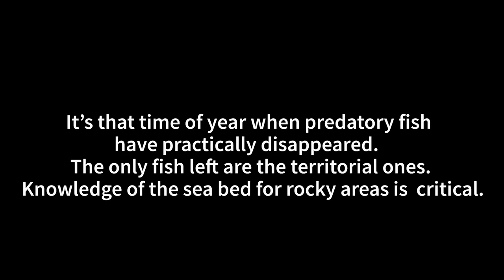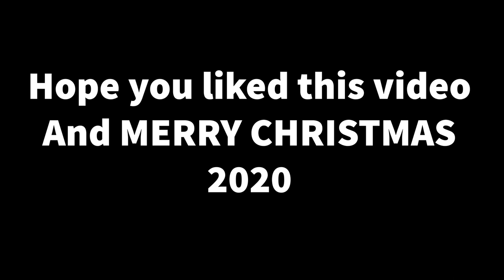December Dive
As the is getting colder, less predatory fish can be seen.  So it is better to fish for territorial fish are more numerous in bouldery areas.